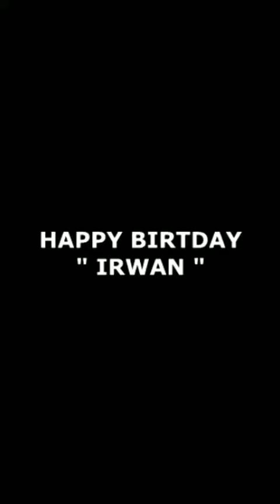VIRAL AKIBAT BANYAK GAYA DIHARI ULANG TAHUN IWAN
Kasian sekali pudingnya,
Sesuatu yang sudah hancur sulit dikembalikan lagi

Selamat ulang tahun iwan,
Maafkan sudah rusuh 😂